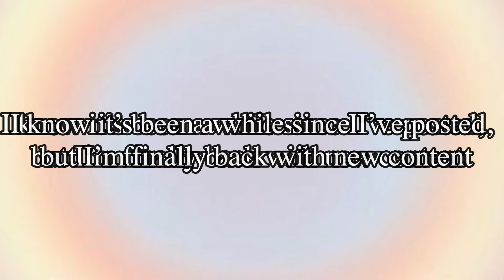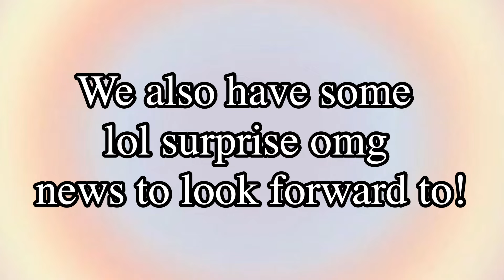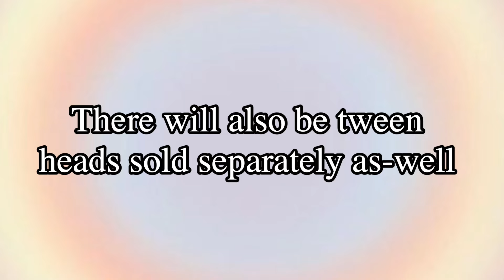🛑🛑LOL Surprise News : Summer 2023🛑🛑 Face swapping tots, 707 series, Head swapping tweens & More!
In today's video, we'll be going over all the latest lol surprise updates/news for not only summer 2023 but for some of fall 2023 as-well!

😉😉Watch my lol surprise unboxing videos😉😉

Follow my roblox account 👾 : Lol1dollsqueen1

Learn about me : hey, i'm lol surprise queen i'm a kind YouTuber who cares about her fans no matter what! I make gaming and lol doll videos!!